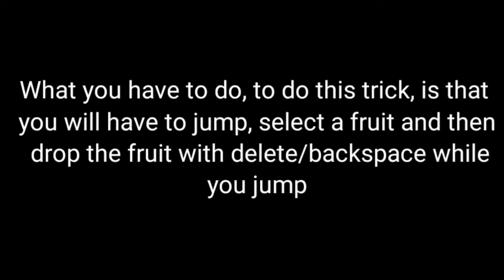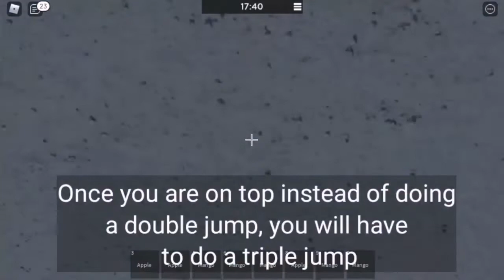How to get the Quad Launcher on Life in Prison without the UFO, Keycard and Bible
After sometime its pretty easy, tho it needs practice (you can only drop things in pc)